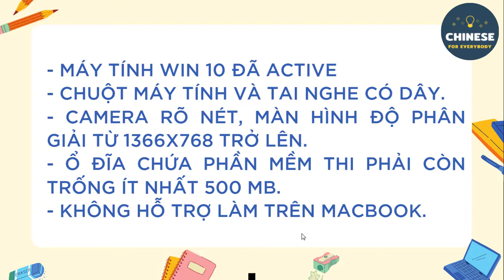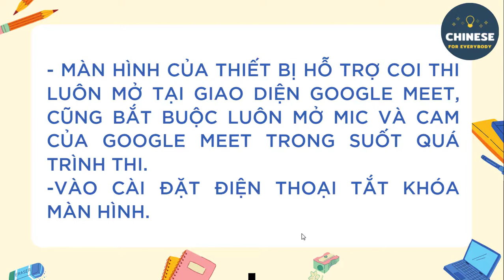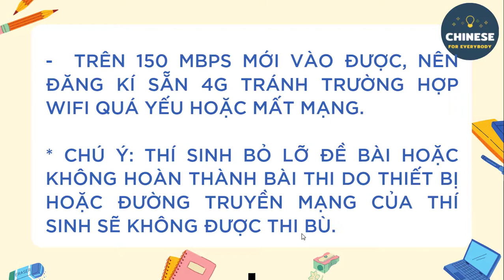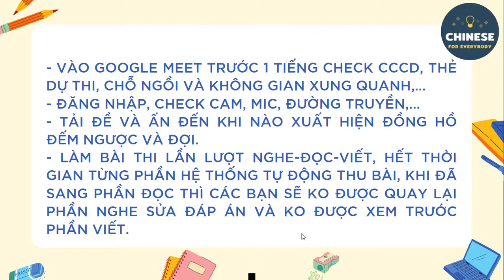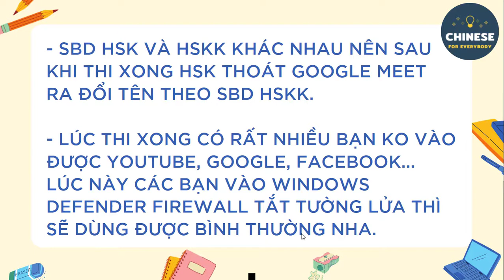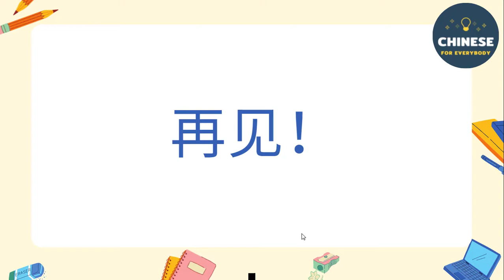MỘT SỐ ĐIỀU CẦN LƯU Ý KHI THI HSK/HSKK ONLINE (TRỰC TUYẾN) TẠI NHÀ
Kênh tiếng Trung Chinese for everybody xin gửi đến các bạn video về một số điều cần lưu ý trước khi thi HSK/HSKK online (trực tuyến) tại nhà.

Một số điều cần lưu ý trước khi thi HSK/HSKK trên máy tại nhà như sau:
1. MÁY TÍNH
- Máy tính win 10 đã active, nếu máy tính bạn nào chưa active thì có thể lên mạng tra hướng dẫn nha.
- Chuột máy tính và tai nghe CÓ DÂY.
- Camera rõ nét, màn hình độ phân giải 1366x768.
- Không hỗ trợ làm trên Macbook.
2. ĐIỆN THOẠI
- Luôn luôn bật cam và mic ( BẮT BUỘC).
- Nên dùng tripod hoặc kẹp đt để cố định đt giám sát.
- Luôn cắm sạc máy tính và đt tránh trường hợp sập nguồn quá lâu sẽ bị hủy bài thi. Nếu được thì chuẩn bị thêm 1 đt khác để nhỡ đt sập nguồn hoặc có vấn đề gì còn có cái để thay.
3. KHÔNG GIAN THI
- Phòng kín, tốt nhất là mn khóa hẳn cửa vào tránh người khác đi vào phòng, giám thị nhìn thấy là hủy bài luôn.
- Không để sách, vở, bút, trang sức... quanh khu vực thi, nếu ko thể chuyển đi chỗ khác thì phải lấy tấm vải che kín vào.
4. ĐƯỜNG TRUYỀN MẠNG
-  Trên 150 Mbps mới vào được nên mn có thể đăng kí sẵn 4G tránh trường hợp Wifi quá yếu hoặc mất mạng.
* Chú ý: Thí sinh bỏ lỡ đề bài hoặc không hoàn thành bài thi do thiết bị hoặc đường truyền mạng của thí sinh sẽ không được thi bù.
5. PHẦN MỀM THI
- Tải phần mềm thi về mn NHỚ PHẢI GIẢI NÉN.
- Tải bộ gõ SOGOU, khi thi chọn “Simplified US” để đánh được cả câu dài.
- Cài sẵn Ultraview để khi thi có vấn đề gì bộ phận kĩ thuật sẽ hỗ trợ.
- Trước khi mở phần mềm thi phải TẮT TƯỜNG LỬA, TẮT BLUETOOTH, TẮT DIỆT VIRUS.
6. VÀO THI
- Vào google meet trước 1 tiếng check CCCD, thẻ dự thi, chỗ ngồi và không gian xung quanh,...
- Đăng nhập, check cam, mic, đường truyền,...
- Tải đề và ấn đến khi nào xuất hiện ĐỒNG HỒ ĐẾM NGƯỢC và đợi.
- Làm bài thi lần lượt NGHE-ĐỌC-VIẾT, hết thời gian từng phần hệ thống tự động thu bài, khi đã sang phần đọc thì các bạn sẽ ko được quay lại phần nghe sửa đáp án và ko được xem trước phần viết.
*** CHÚ Ý:
- SBD HSK và HSKK khác nhau nên sau khi thi xong HSK thoát google meet ra đổi tên theo SBD HSKK.
- Lúc thi xong có rất nhiều bạn ko vào được youtube, google, fb... lúc này các bạn vào Windows Defender Firewall tắt tường lửa thì sẽ dùng được bình thường nha.
- PHẢI THI THỬ. Thi thử các bước và hình thức giống y hệt thi thật nên mn đừng bỏ nha, phòng mình có 1 số bạn ko thi thử đến hôm thi thật rất lúng túng và hay bị giám thị nhắc nhở. Nói thật là mỗi lần các bạn ấy bị nhắc là 1 lần làm ảnh hưởng đến người khác, vì mic google meet ko được tắt nên bạn đó bị nhắc nhở thì những người khác cũng nghe thấy, đặc biệt là phần nghe, đang nghe mà giám thị nhắc 1 câu thôi là gần như bị miss luôn câu đó. Vì vậy hãy thi thử để không ảnh hưởng đến bài thi của mình và người khác.

(Cách chấm điểm bài thi HSKK Trung Cấp - như mình đã chia sẻ trong video trước đó, các bạn có thể xem tại link sau

Chúc các bạn sẽ có một kỳ thi HSK và HSKK thật thuận lợi và đạt điểm cao nhé!